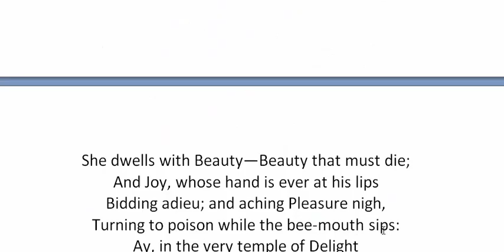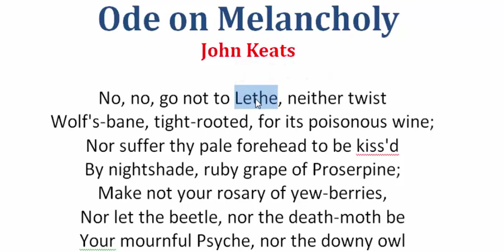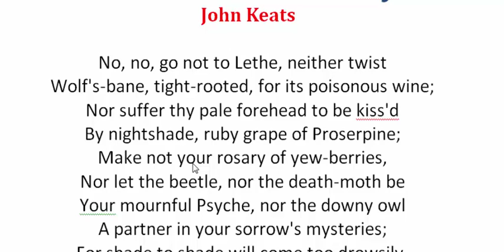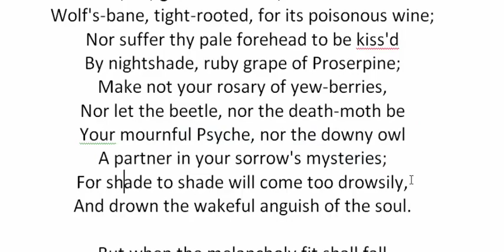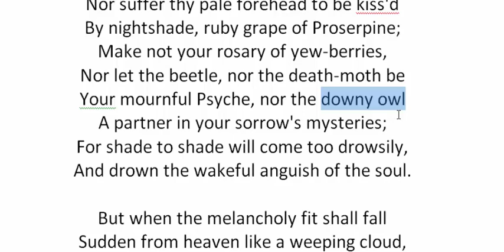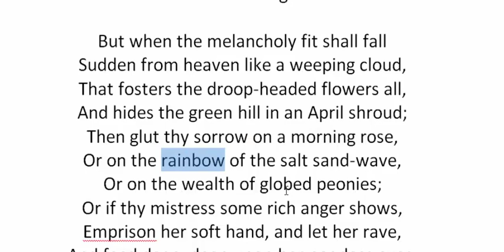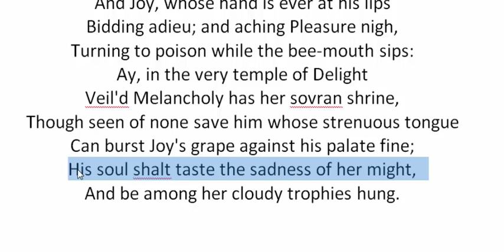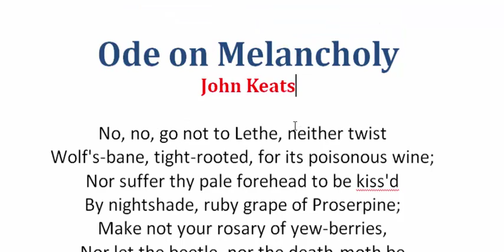Ode on Melancholy By John Keats | Sonnet | বাংলা লেকচার | Bangla Lecture